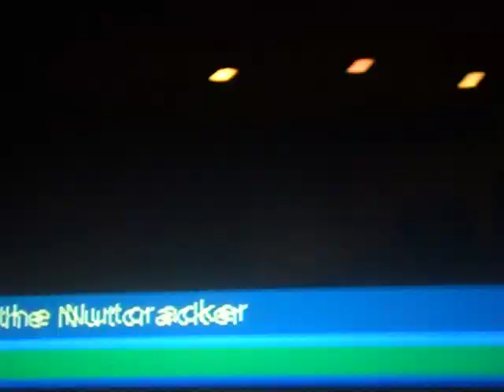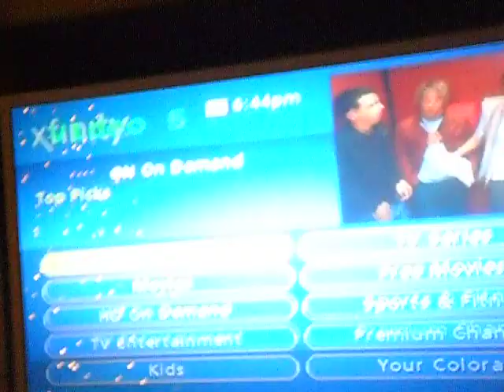wounder petss !!!!!! hahahha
again dont judge us lol ! this one is when we r watchen the wounder pets and we r playin the characters so ya ha haha ,hals and amanda !